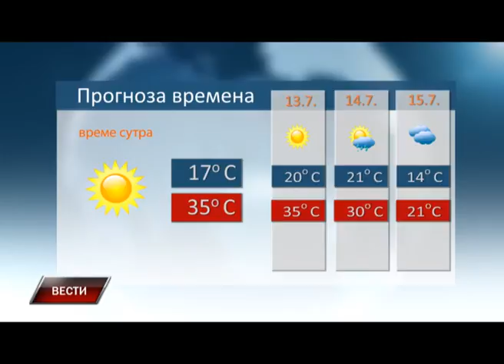Vesti 11 7 2016